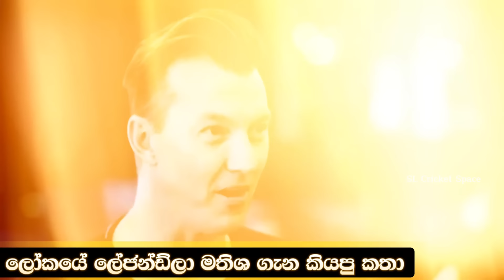මතීශ පතිරණගේ ජිවිත කතාව 🦁 10 Facts You Didn't Know About Matheesha Pathirana (BABY MALI)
10 Things You Didn't Know About Matheesha Pathirana ( BABY MALI ) - LIFE STORY

Matheesha Pathirana is a Sri Lankan cricketer who was born in Kandy, Sri Lanka on December 18, 2002. He is a right-hand bat and a right-arm fast bowler. He made his international debut in 2023 and has played for various teams, including Sri Lanka U19, Chennai Super Kings, and Kandy Warriors. He has been referred to as “Baby Malinga” due to his bowling action being modeled after Lasith Malinga.